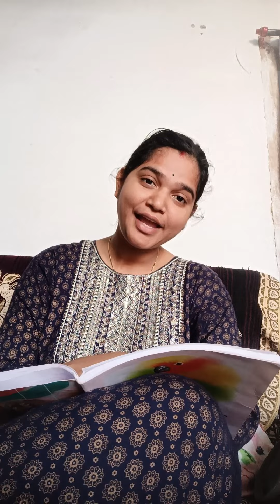live bhajan || Payal dongre songs || My first vlog 😍 Aap sabhi jarur dekhe..🙏🙏